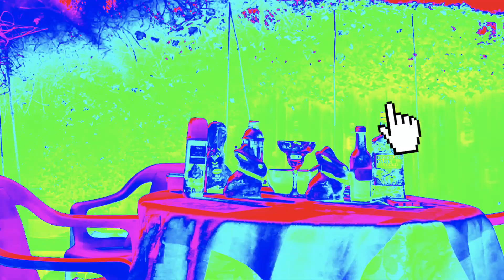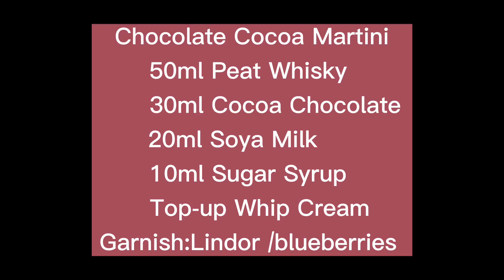Chocolate Cocoa Martini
Chocolate,Cocoa,Soya milk,Whip cream